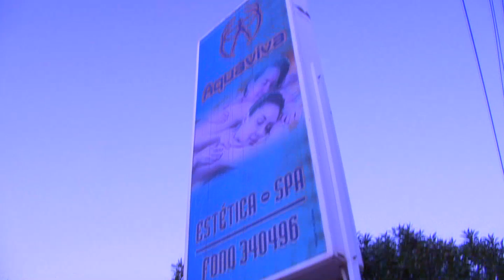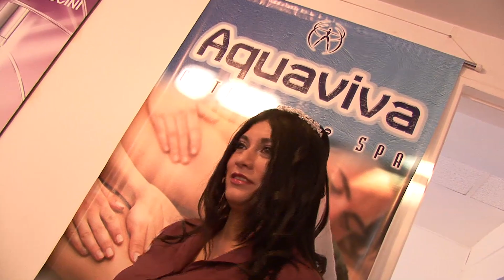ALDA_Aqua Viva Spa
Nuestra hermosa novia en sus preparativos junto a Aqua Viva Spa
Agradecimientos especiales a nuestra querida Danitza Azocar.
Te queremos !